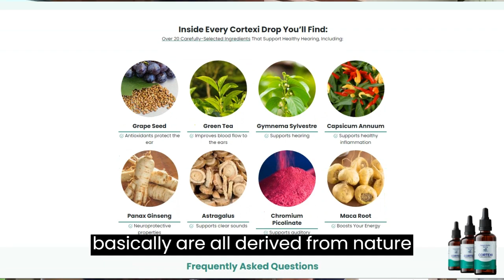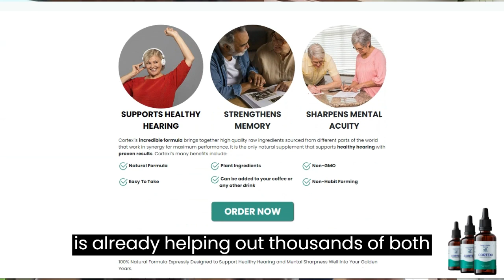[CORTEXI] - ⚠️ THE TRUTH!⚠️- Cortexi Really Works? - Cortexi Review - Cortexi Review 2023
✅Cortexi Hearing Support Formula Drops – What is it?

Cortexi is a dietary supplement used to treat ear problems like Tinnitus. Recent research shows that many specialists worldwide seek to discover the foundation of this ailment; Cortexi consists of pure herbs and plant extract. This formula ensures that no unwanted neural signal transmission happens in the brain. The head stays away from brain fog and anxiety caused due to pollution. Cortexi is made of natural components designed to increase hearing sense and focus. All ingredients in the supplement have healing and nourishing agents that support hearing health. In addition, hearing power play an important role for human being as it allows them to interact with society and more.

✅How Does Cortexi Drops Works?

Cortexi Hearing Support Drops effectively destroy the nervous system’s pollution effects. The vibration is the end effect in the synapses, which lessens Tinnitus. The creator uses rare herbs to make this Hearing Support formula that contains high vitamins and minerals. This organic drop aids in strengthening the auditory nerves and protect the brain. Moreover, it helps to protect the person’s overall health without negative effects. Cortexi Drops are perfectly suitable for both women and men above eighteen years. It was created depending on modern science teaching, so this formula works smoothly and provides the best result. Cortexi drop is powerful because it uses natural minerals and herb-based components. Cortexi Hearing Support formula is manufactured in GMP certified and FDA-registered facility.

✅Cortexi Hearing Support Formula

Overall Cortexi reviews conclusion, Now you get an idea about the Cortexi Drops that will help you to make the right buying decision. Cortexi Hearing Support Formula is the best solution for people with hearing issues. Cortexi dietary supplement contains high-quality components which increase hearing health. This product treats cognitive disorders with additional protection and herbal extracts support. The creator offers a 60-day cash-back assurance so you can try it peacefully. The cost of the Cortexi ear health support product is reasonably priced. Buying bundle packages helps you save more funds.

✅ Benefits of Using Cortexi
•    Cortexi dietary supplement offers multiple health benefits, including:
•    Helps in treating earring issues from the root cause
•    Strengthens the mental health and memory capacity
•    With regular use, one can restore the hearing health and sharpen their mental activity
•    Enriched with naturally sourced organic substances and plant based extracts
•    The formula is not a habit forming liquid and can be used by anyone above 18 years
•    It is available as oral drop that can be used by mixing it with water
•    Helps in reducing the noise inducing hearing conditions and loss
•    Enhances the hearing clarity and brain wellbeing
•    Helps in leading a fuller and healthy lifestyle without signs of hearing loss
•    Fast acting formula for your hearing health

00:00 – Cortexi  Review Introduction
00:48 – What’s Cortexi ?
01:10 – How to use Cortexi
01:22 – Cortexi  Formula
02:06 – Importante Information about Cortexi
03:29 – Cortexi  Money Back Guarantee
04:11 – Cortexi  Official Website